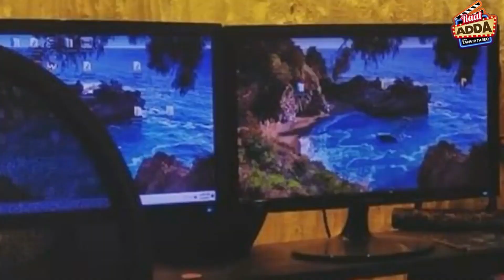জায়েদ সায়ন্তিকা কান্ডে আমি লজ্জিত এ বিব্রত । Misa Sawdagar I Tanvir Tareq I